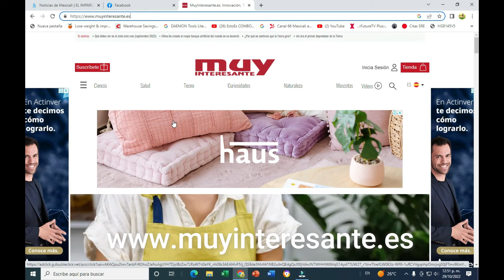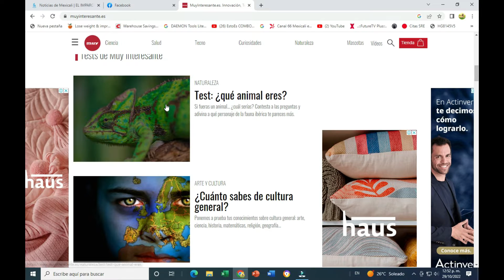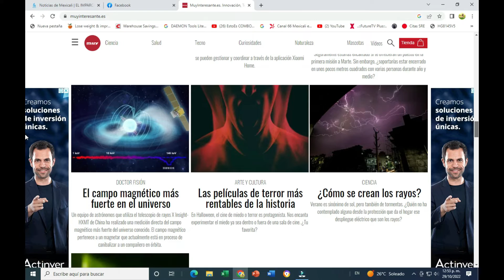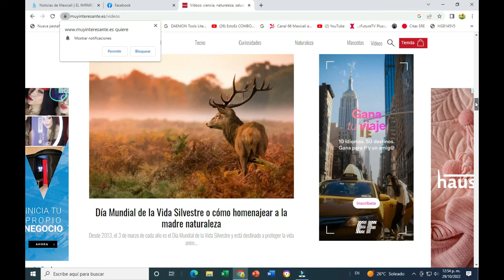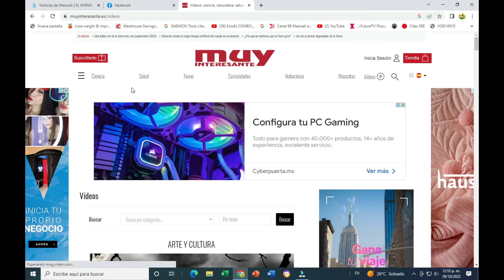Visita esta MUY INTERESANTE página en Internet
Página entretenida, muy interesante pagina en internet.
Aprenderás, conocerás y te sorprendeáas con tanta información útil.!

Aprende facil, conoce sitios, recomendaciones culinarias y mucho más!

QUE TENGAS UN EXCELENTE DIA !